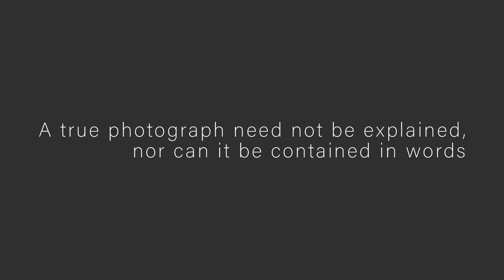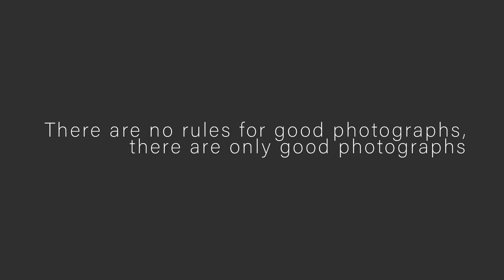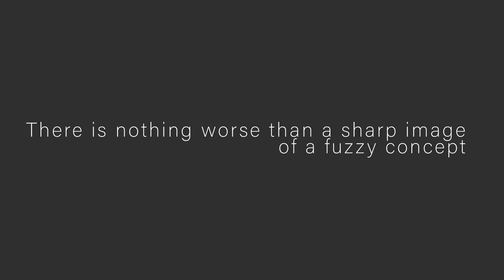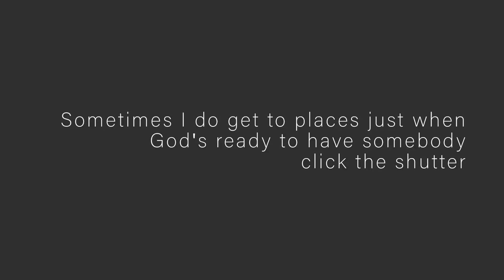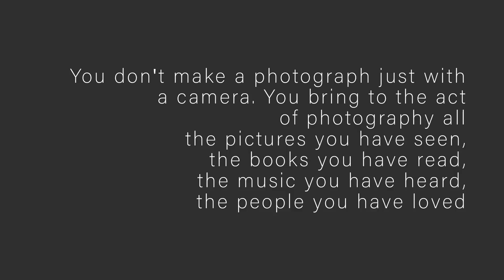7 PHOTOGRAPHY QUOTES by Ansel Adams that INSPIRE me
These are my favorite photography quotes from Ansel Adams that inspire me and now I'm sharing them with you in my own interpretation.

Canon 6D
Canon 80D

Manfrotto 055Cx PRO3 with ball head 498RC2
Manfrotto 190cx PRO3 with ball head 498RC2

Circular polarisers on all lenses
LEE ND Gradual filters (1, 2 and 3 stops)
LEE Big Stopper
LEE Small stopper
Canon trigger
Triggertrap trigger